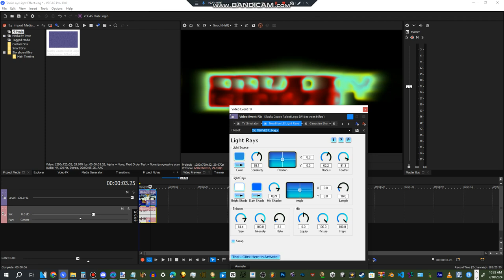How To Make TonicLaysLight Effect On Vegas Pro